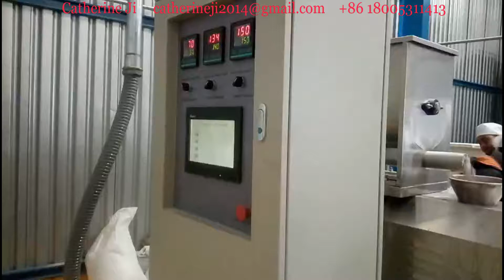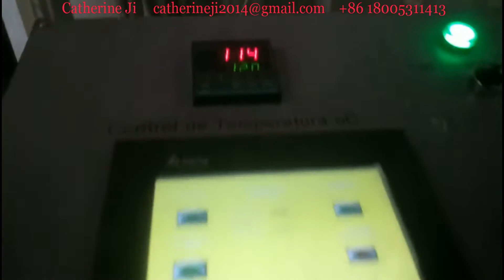Breakfast Cereal Snacks Food Machine